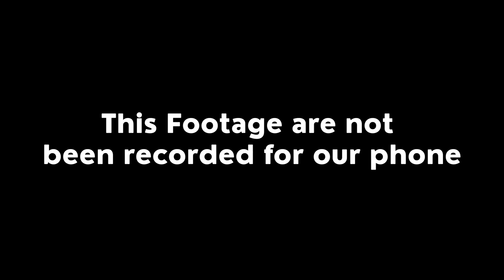Resident Evil 4 in Iphone 15 - My Experience